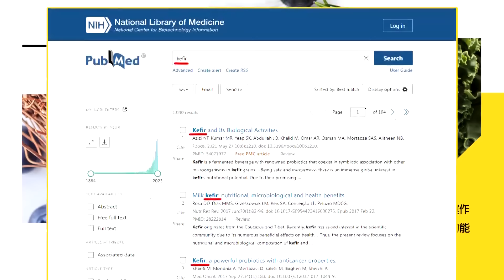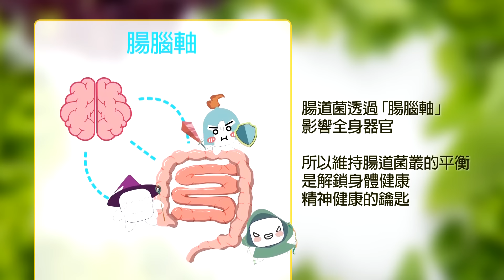巴西澳洲爭寵!全球牛肉擠破頭入中國市場!｜阿根廷擺爛也分一杯羹? 【頭條開講】精華版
【頭條開講 LIVE】北京關稅報復核彈預備發射!歐盟無理在先!6/15快到!菲漁民嚇到不敢捕魚!快艇寶島遊變第五縱隊?風向變了?20240612完整版 @HeadlinesTalk

請鎖定《頭條開講》YouTube頻道/每週一至週五20:00-22:00